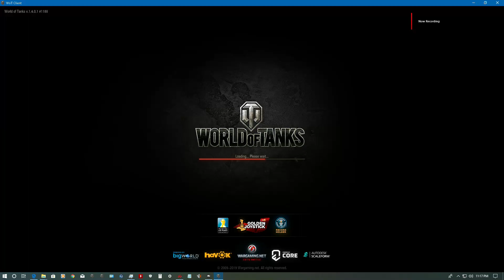Lemming Fail - Live Oaks - Lynx 6x6 - WoT NA - 2019 02 17 23 17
Went to Help the Light Side, ended up Running the Rest of the Game.